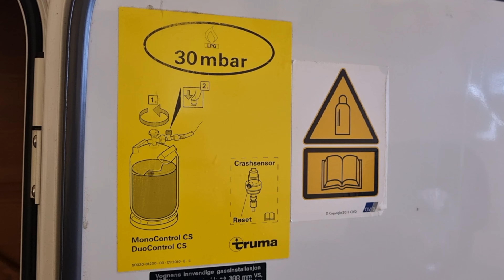Truma DUO Control CS - Koble Til To Gassflasker Samtidig i Bobil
Denne videoen viser deg hvordan du bruker Truma DUO Control CS i bobil. Truma DUO Control tillater deg å ha tilkoblet to gassflasker samtidig.

Vi i Bobilagenten har laget videoer som viser deg hvordan du bruker de forskjellige funksjonene i din bobil. Se vår kanal for flere videoer og gjerne legg igjen en tommel opp og lik kanalen vår for mer innhold.

Vi har også en spilleliste med flere videoer som viser deg hvordan du bruker en bobil